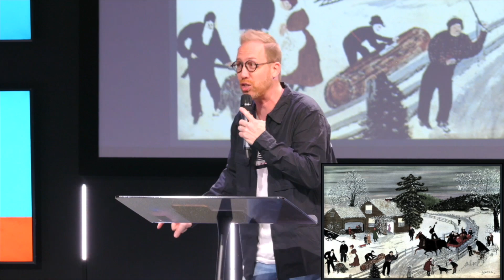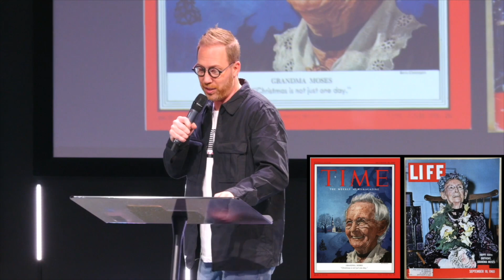A Different Spirit I Pastor Peter Haas I The City Church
You can’t be a victim and victorious.

In “A Different Spirit”, Pastor Peter teaches us how we make the choice, a spirit of fear or a spirit of expectation.

To support this ministry and help us continue to reach people

If you’ve just made a decision for Christ, please respond

Know God, Find Freedom, Discover Purpose, Make a Difference